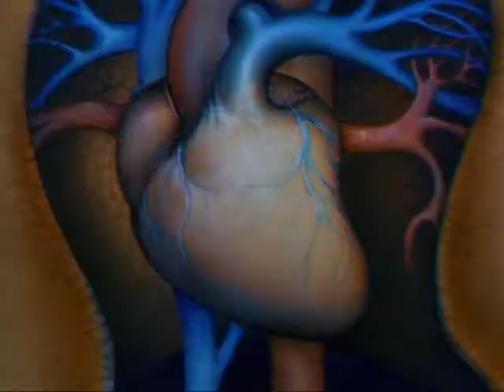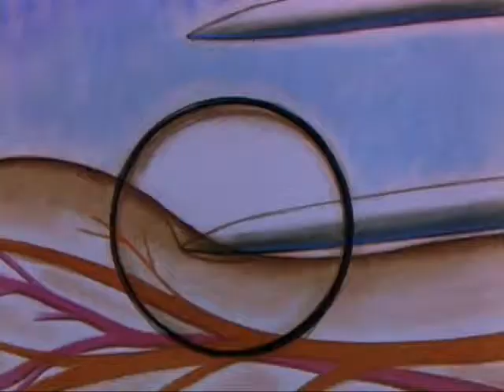How vaccines works | Disney Classic Cartoon | Defense Against Invasion.Vaccination information video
The Walt Disney company is most known for their entertainment industry productions. But the company also did informational and educational content as well as content to support the allied side during the the second World War. Some of it might seem strange, propaganda-like and even offensive by today's standards.  But it needs to be looked at and understood in its proper context: it´s time and place. Viewed from a historical perspective it is both interesting and entertaining.

origin: digitized from a collection that now is lost.

An information video on vaccine and vaccination From 1943 made by the the Walt Disney company.